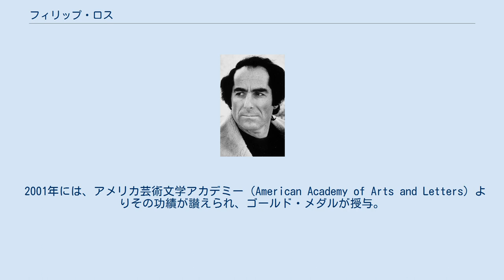フィリップ・ロス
フィリップ・ロス（Philip Roth、本名：Philip Milton Roth、1933年3月19日 - 2018年5月22日）は、アメリカの小説家。
 現代のアメリカ文学を代表する小説家のひとりであり、文芸批評家のハロルド・ブルームは現代を代表する米国人小説家としてロスとコーマック・マッカーシー、ドン・デリーロ、トマス・ピンチョンの4人を挙げている。
アイデンティティの問題や、性愛・結婚への不適合（『ポートノイの不満』『男としての我が人生』など）に苦悩する主人公を描いた内省的な作品から、アメリカの社会や歴史を虚構として再構築したスケールの大きい物語（『素晴らしいアメリカ野球』『プロット・アゲンスト・アメリカ』など）までテーマは幅広い。
 ニュージャージー州ニューアークでガリツィア系ユダヤ人移民の子として生まれる。
ラトガース大学、バックネル大学、シカゴ大学で学ぶ。
ソール・ベローと親交（「ベローがいなかったら小説家になっていたかわからない」とインタビューで語っている)。1955年から1957年までシカゴ大学で創作を教えていた。またペンシルベニア大学で比較文学を教えた。 1959年、ユダヤ系移民の家庭を描いた短編集『さようならコロンバス』で作家デビュー。翌年、この作品で全米図書賞を受賞し、一躍新進作家として脚光を浴びる。1969年には、ニューヨークに住むユダヤ人の若者とその母親との屈折した関係を描いた長編『ポートノイの不満』が年間ベストセラーの1位に輝いた。1970年代以降も、その旺盛な執筆力は衰えを知らず、全米図書賞（1960年、1995年）、全米批評家協会賞（1987年、1991年）をそれぞれ2度、ペン/フォークナー賞（1994年、2001年、2007年）を3度獲得するなど、現代アメリカ文学を代表する巨匠への道を着実に歩み続けている。
 2001年には、アメリカ芸術文学アカデミー（American Academy of Arts and Letters）よりその功績が讃えられ、ゴールド・メダルが授与。
同年、第1回フランツ・カフカ賞を受賞。
2004年には、『プロット・アゲンスト・アメリカ もしもアメリカが…』でサイドワイズ賞を受賞。
 2018年5月22日、うっ血性心不全で死去した。
 （ネイサン・ザッカーマンが登場する作品群） （著者と同名の人物が登場する作品群） （デイヴィッド・ケペシュが登場する作品群）